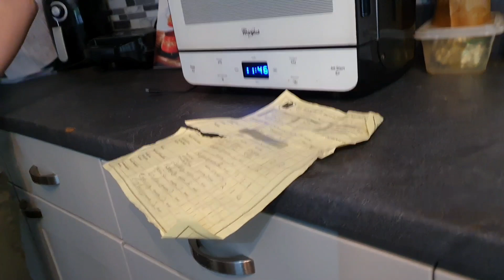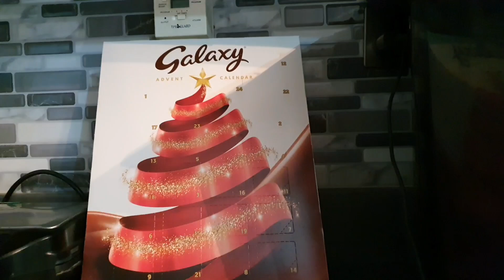Another Baking Fail & Meeting A Puppy Smaller Than Our Cat! | Daily Vlog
This is a day in the life vlog where Brooke and I have another baking disaster and we meet a puppy smaller than our cat!